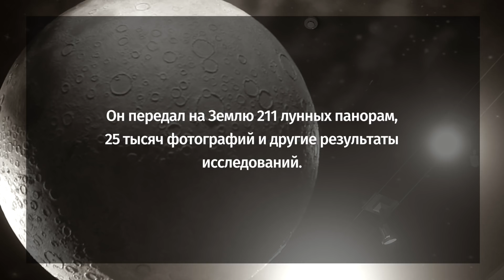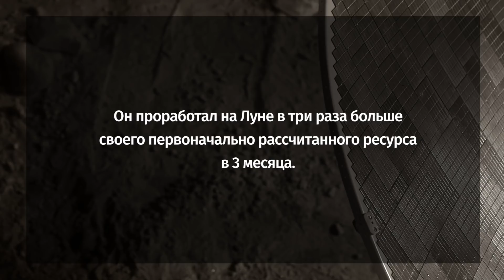Интервью с водителем "Лунохода-1"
Луноход-1 — первый в мире планетоход, успешно проработавший на Луне 10,5 земных месяцев. Он проехал 10540 метров, установив мировой рекорд. Водитель аппарата, Вячеслав Довгань рассказывает о том, как это было.

Чердак — это качественный научпоп про российскую науку и не только. Мы расскажем вам о том, как интересен мир вокруг и поможем разобраться в самых сложных вещах. Если вам интересны космос, физика, робототехника, современная медицина и биология, то вам сюда.

Будь в курсе!